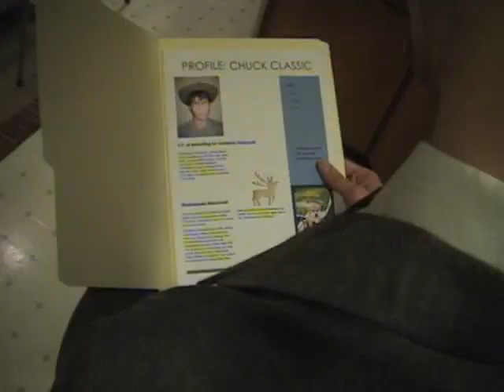Svenom: Episode 3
Welcome to Svenom. It is a show about great wines and great crimes. In episode three, Mr. Roots and Mr. Harld play poker.